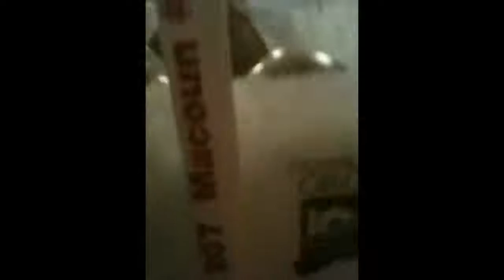pick up artist wet it up